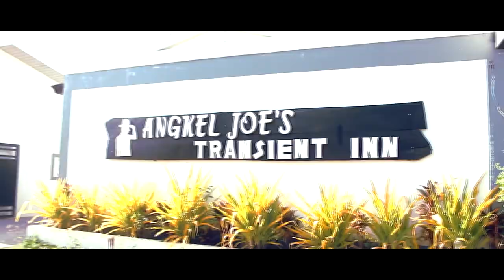Miss Young Dongalo 2019 ( ang pagbabalik ng iyong Kapitik ) oras para makipitik..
Studio: Leangelo Artworld Photography
(Naguiddayan, Bantay, Ilocos Sur)